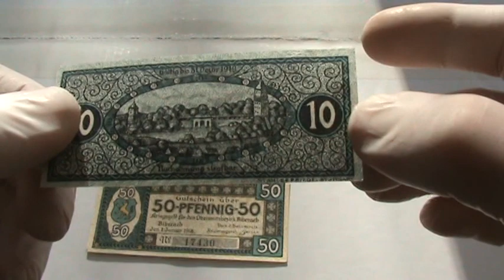Нотгельд Германия набор 10 50 пфеннигов 1918 Biberach